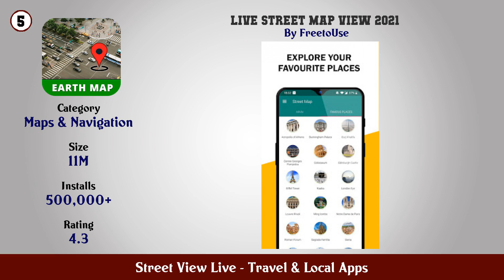Top 10 Street View Live Android Apps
In this video we have listed Top Street View Live Android Apps. This video is for information and reference purpose only.